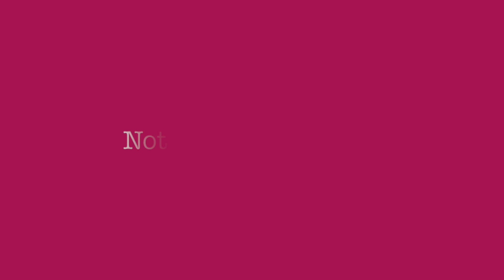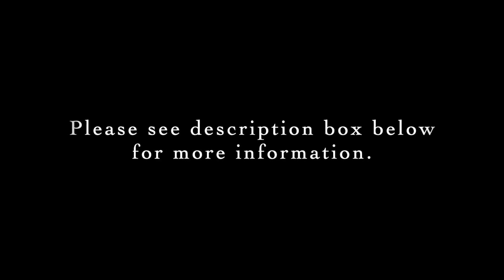Piano Music She WRITES: Katy Abbott - Not just another day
Level: Intermediate

Pianist: Erica Sipes

Composer and The Artists’ Mentor, Dr Katy Abbott is forensically curious about what makes us tick. Musing on the concepts of connection, place and humour, Abbott’s compositions are performed, published and recorded around the world.

Abbott’s work is highly awarded including the Boston Metro Opera ‘Gold Prize’ for Art Song, Australia Council of the Arts Fellowship (Music), Paul Lowin Prize (song-cycle) and the Albert H. Maggs Prize for Composition.

Abbott has five solo albums on ABC Classics and MOVE. Her music is frequently programmed by the major Australian symphony orchestras and her chamber and brass music are increasingly programmed across North America such as festivals and orchestral settings.

Abbott’s work explores ‘connection’, especially in relation to the audience–performer–composer relationship. Although this theme is explored in part through many of Abbott’s existing catalogue, it is her series Hidden Thoughts Ô where these they are deliberately explored.  They look at the macro (societal) human connection as well as the intimate (one-to-one connections within relationships, families, friendships and connection to self).

Katy is an academic at Melbourne Conservatorium of Music, University of Melbourne and The Artists’ Mentor  who supports established artists and arts leaders, across disciplines, to build long-term, vibrant practices with impact and momentum.

To learn more about the Piano Music She Writes part of our project, please go